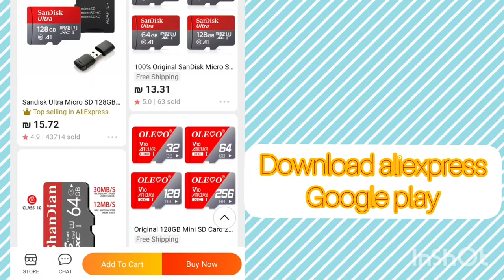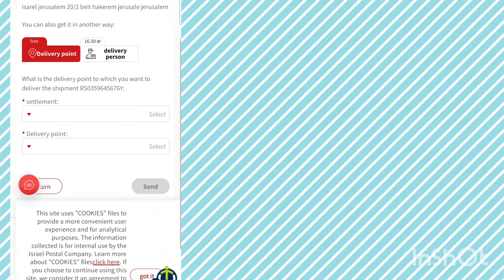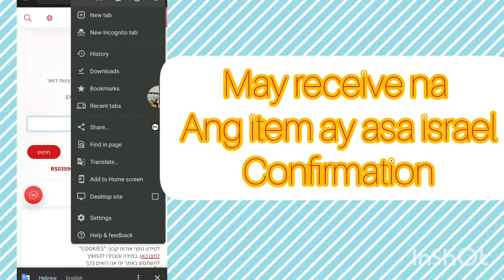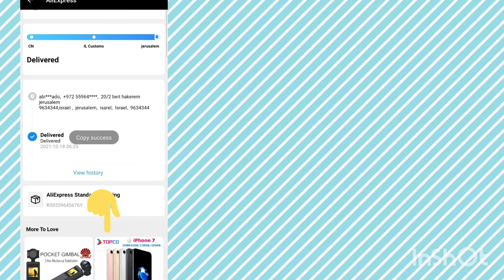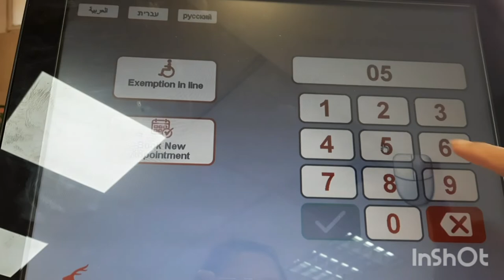how to order in aliexpress and get your order/item in israel post office?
ang video guide ko lang po paano mag order sa ali express..ano ang kailangan fill up..at paano mag order.

kung may tanong po kayo pde po kayo mag comment.